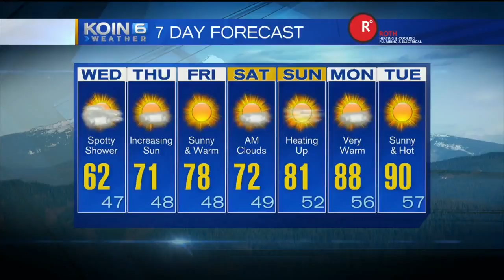Second Chance - Cypress and Galaxy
Meet Galaxy and Cypress!   They're cuddly, sweet kittens looking for loving homes.  For adoption information contact Oregon Friends of Shelter Animals.